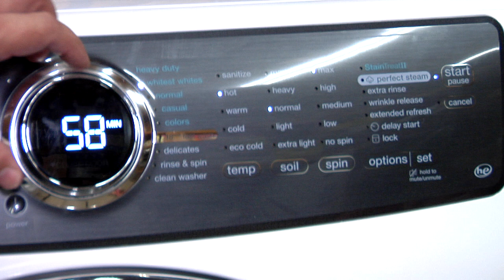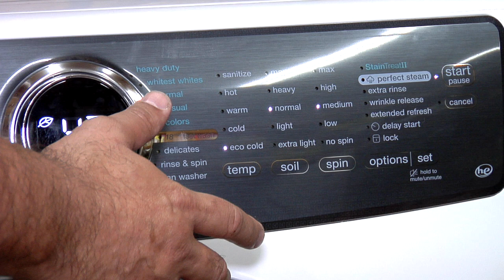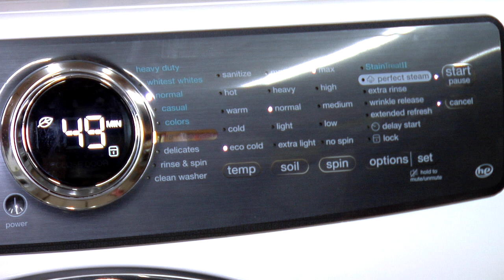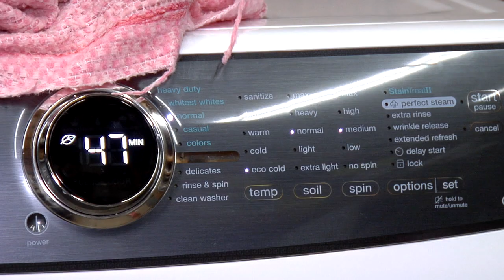EFLS517SIW Electrolux Front Load Washer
Start to Finish of Electrolux EFLS517SIW

If you feel that watching the video has helped you in a constructive way please leave a positive feedback on our yelp page.  This is a mom and pop business and positive feed back from yelp reviews really helps to drive business towards us.

Thanks again,
Kirk
Appliance Associates